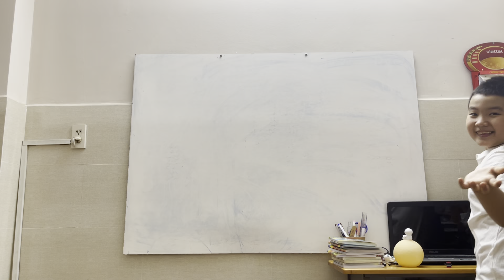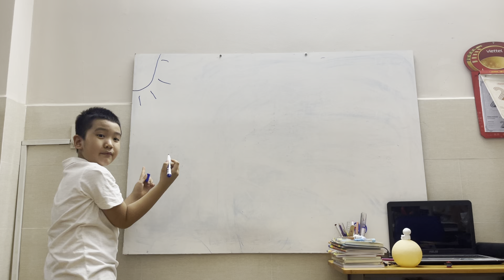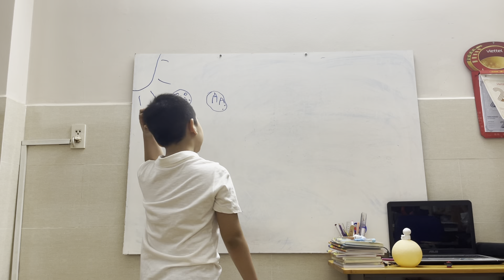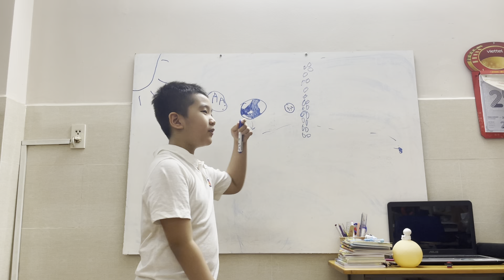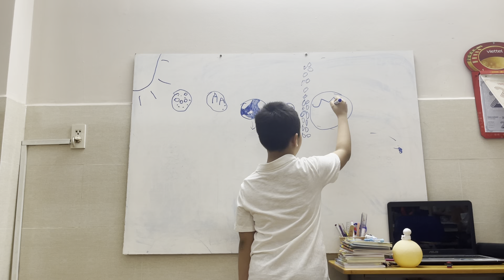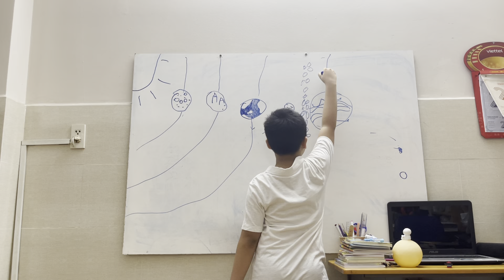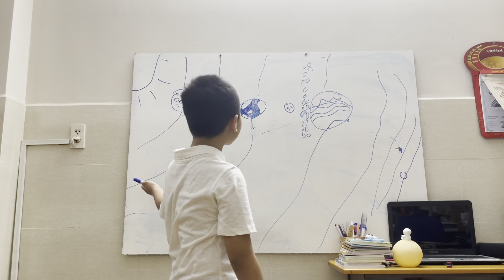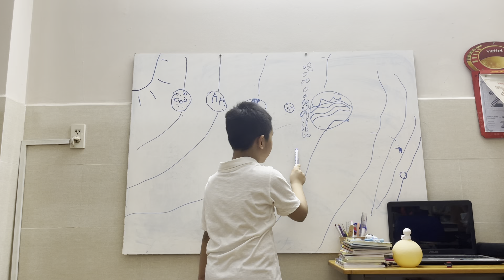All You Should Know About Astronaut 👩‍🚀 and Solar Systems